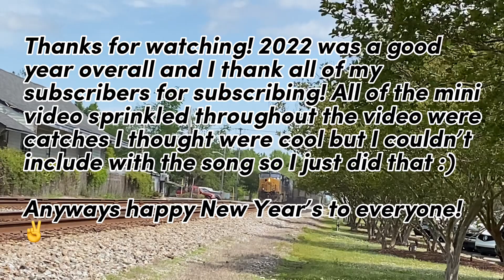2022 year review!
Hope you enjoy or enjoyed!

Shoutout:
@aloneinhardeeville for updates on stuff.
@themcrf2223 for railfanning with me
@railfanmicahproductions7212 for being a great friend